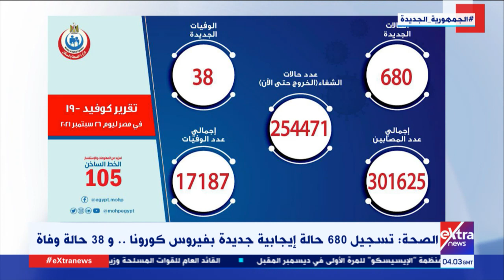موجز أخبار الـ 6 صباحاً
27 سبتمبر 2021